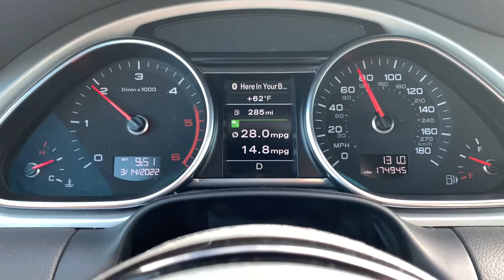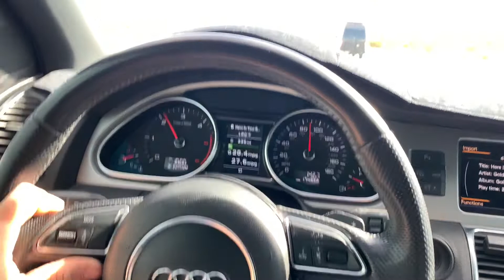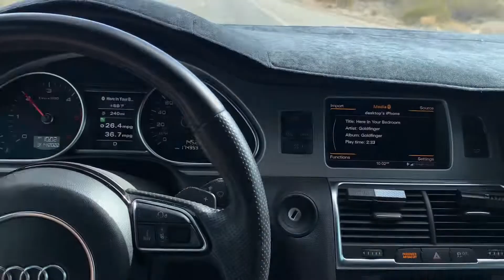Smooth Monday drive back to work in the Audi Q7 TDI.